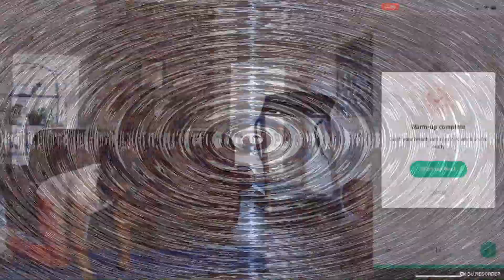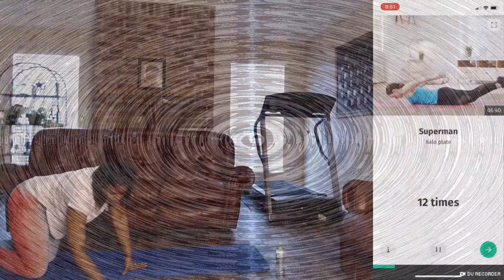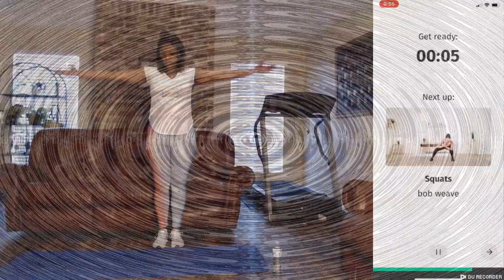🎯 21 Days to Healthier & Fit_Day 3 🎯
SassyLady is BACK! They say it takes 21 days to form a habit.  Well, that's what I'm doing.  I'm taking 21 days to rebuild this habit of working out and getting fit.

🛑 I share my workouts with hopes that I motivate at least 1 person to take control of their mind and bodies with exercise  and most of all, THE WORD OF GOD, OUR FATHER IN HEAVEN, IN  JESUS NAME❤‼‼🤸‍♂️🤾‍♀️⛹️‍♀️💃🏃‍♀️

PLUS - it keeps me honest in my journey 😉🛑

Ain't nothing to it but to do it! Trust me, a little activity daily or every other day, goes a long way.

💞 The app I use to personally train me is 8 fit - Get in the Google Play Store or Apple App Store💞

SPECIAL SHOUT OUT TO OTHELLOBEATS FOR THE 🔥TRACK!
[FREE 2019] Young M.A x Kur Type Beat "Alone" | Soul Sample